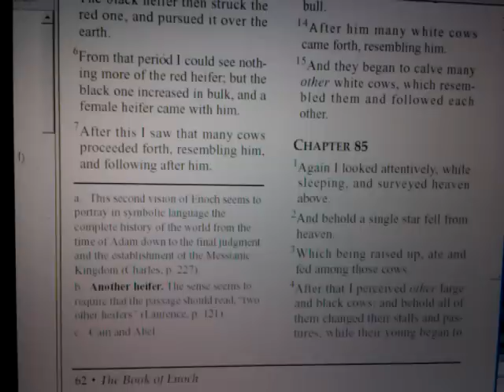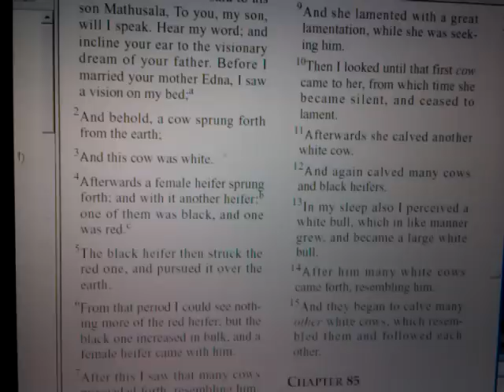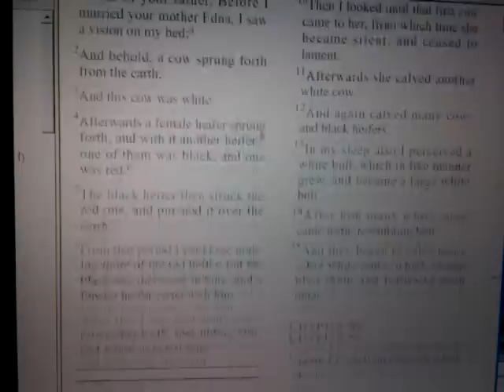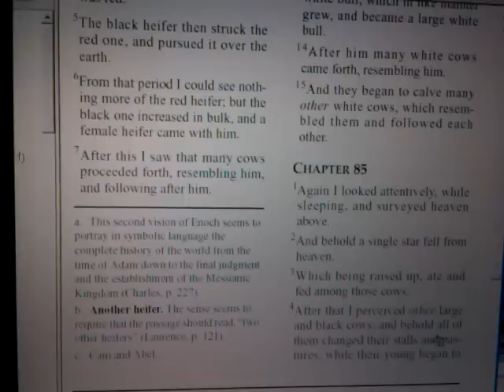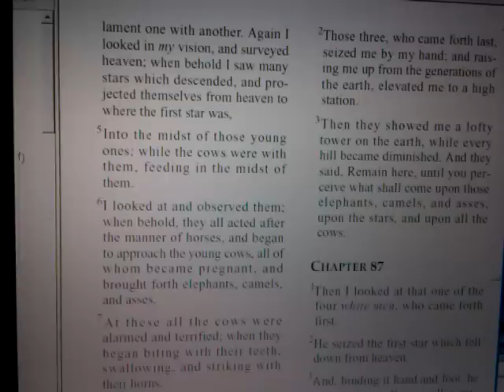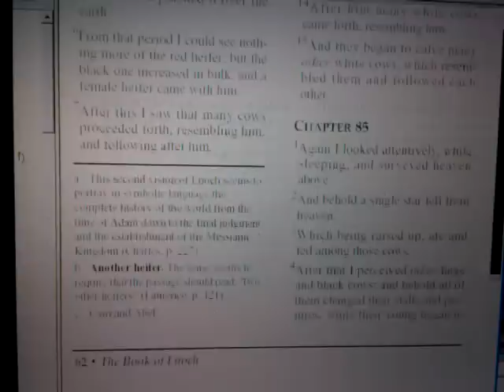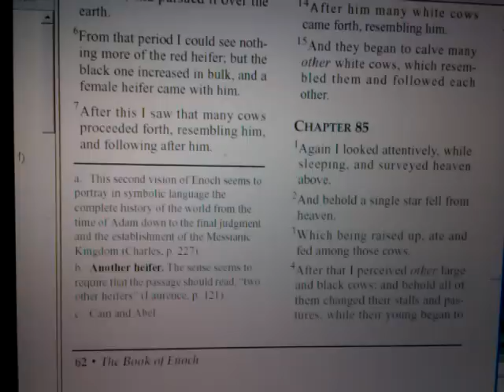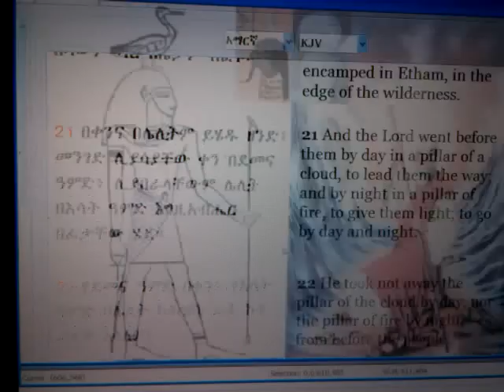pt4 ETHIOPIC Exodus Mystery 2012: Fallen Star-Comet, Books of Enoch-Jubilees & Egyptian Literature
MOSES, JOSEPH & The ETHIOPIC Exodus Mystery 2012: Ancient Egypt, Ethiopianism & the Bible

Pt2 MOSES, JOSEPH & The ETHIOPIC Exodus Mystery 2012: Passover Hathor Golden Cow-Comet

Pt3 ETHIOPIC Exodus 13 Mystery 2012 & Egyptian Pert-Em-Heru 148 Seven Cows & Passover Prophecy

African Zion "Book Of Exodus" Ancient Egypt shipwrecked sailor Twelfth Dynasty Ethiopia rift valley Star 2012 Ethiopian Book Henok "Ethiopic Enoch" Jubilees Little Genesis Moses Mayan calender "Land Of Israel" "African People"